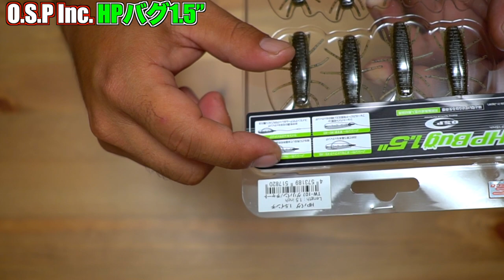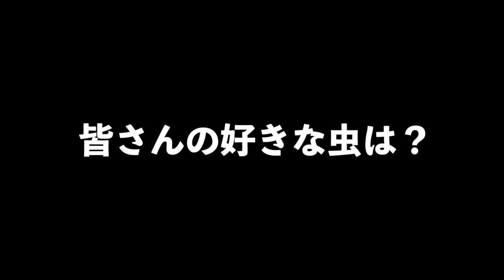O.S.Pの沈む虫系ワームへの回答「HPバグ1.5」遂に登場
ＳＵＢ！O.S.Pの沈む虫系ワームへの回答「HPバグ1.5」遂に登場って事で並木敏成プロ率いる O.S.P の沈む虫「エイチピーバグ」を買って来ましたよー
今年はディスタイルからSVSBやエンジンからブーンチン、ジャッカルのリボルテージブランドからRV-BUG1.5″などなど沈めて食わす虫パターンのルアーが沢山登場しておりますが色々なギミックが搭載されるオーエスピー印の新作ワームは期待大ですね！

2019年度は引き続き去年デプスの「コンツアージグ」＆「ブルフラット」で練習したジグストの釣りを色々なルアーに応用して巨大なブラックバスを狙って行きます！ライトリグ方面では去年よりゲーリーヤマモト大好きな釣りガール、メグタスが加わったのでそれぞれ分担して色々なルアー、釣り方に挑戦して行きますよ〜！

TurikouTVの動画
19アンタレスに真紅のスコーピオン⁉︎シマノの2019最新リールが遂に情報解禁！
19アンタレスはアンタレスミニ⁉︎ シマノの総合カタログが素敵過ぎる